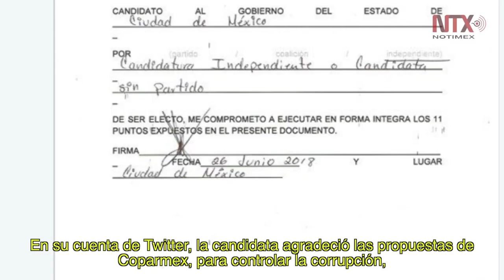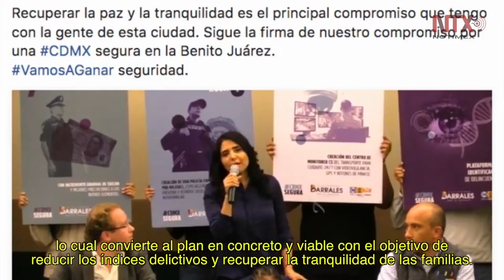Resumen de actividades de los candidatos a la jefatura de la CDMX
Aspirantes al gobierno capitalino continúan en cierres de campaña